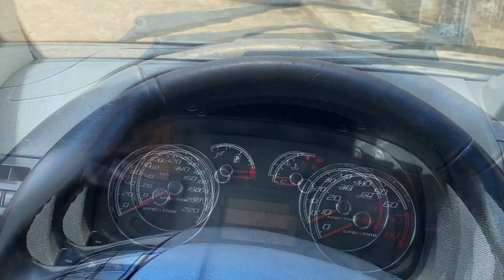COLOQUEI O PALIO DO LADO DE UMA SCANIA MUITO REBAIXADA